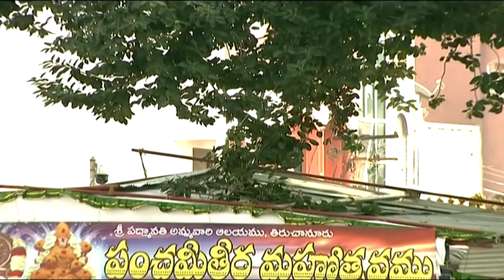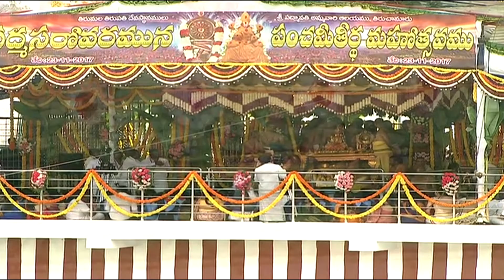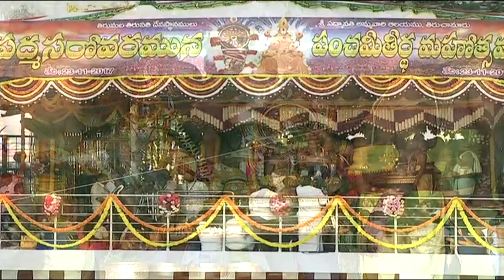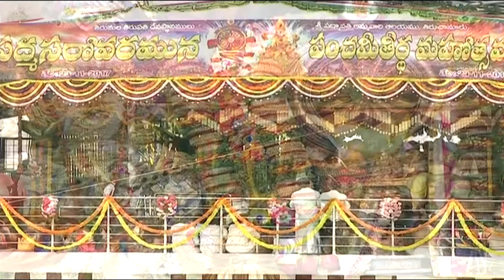తిరుచానూరు అమ్మవారు || చక్రస్నానం || బ్రహ్మోత్సవాలు || దైవభక్తి || Tiruchanuru Ammavaru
దైవభక్తి